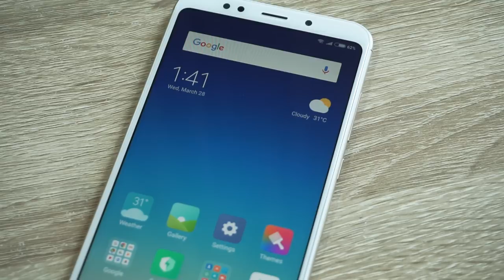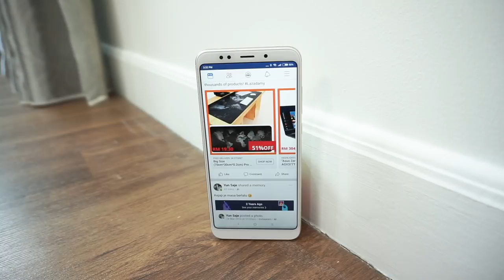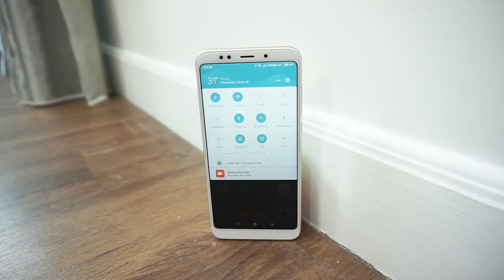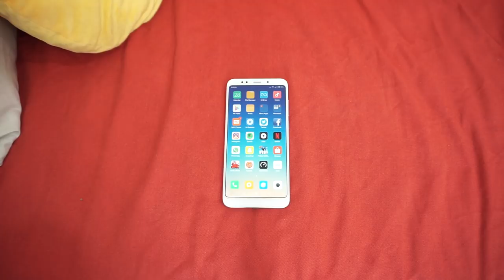Xiaomi Redmi 5 Plus - Best Atau Tak?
Apabila bercakap tentang telefon bajet ramai yang bersangka ianya tidak sesuai untuk penggunaan harian terutamanya dari segi kegunaan asas.

Xiaomi Redmi 5 Plus ini memberi prestasi yang amat baik walaupun dikategorikan sebagai telefon bajet.

ianya dijual pada harga RM899 untuk spesifikasi cip pemproses Snapdragon 625, 4GB Ram dan storan 64GB.